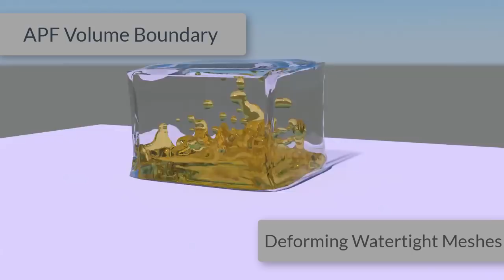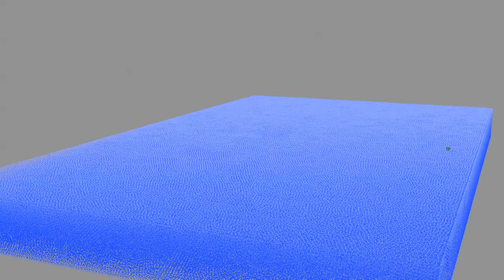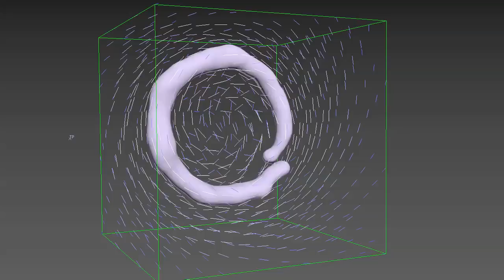thinkingParticles Subscription Drop 6 Now Available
Support cebas channel for more VFX tutorials and Videos! Your Support is very appreciated.

Here is our new Drop 6 Features Video featuring
the ALL PURPOSE FIELDS (APF) and New tP 6.6 SPH Solver.

ALL PURPOSE FIELDS
- no more heavy math formulations
- create Dynamic AP-Fields in a memory efficient way and flexibly

POWER OF 3D VOLUME EFFECTS
- APF Volume Boundary Deforming Watertight Meshes
- High Impact, High Gravity
- 3D Volumetric Adhesion
- Volume Boundary / Avoidance

3D VELOCITY FIELDS
Atop the 3D Noise Fields with any 3dsMax shape and transform it into a 3D field or create velocity fields from particle animations.

thinkingParticles 6 Subscription Drop 6 Procedural Flexibility combining All Effects.

cebas Visual Technology major flagship software for 3dsmax/3dMax includes 2017 major release finalRender trueHybrid (TM), thinkingParticles, finalToon and PSD-Manager.

for more info.

thinkingParticles drives critical VFX (visual effects) scenes in major motion pictures, television series, games cinematic and commercial marketing projects. Upcoming film FX with thinkingParticles includes
ScanlineVFX's Geostorm, MEG, Justice League and recent release, Guardians of the Galaxy 2.

TV series visual effects, to name a few: EncorVFX DC Comics: Black Lightning, Flash, Luke Cage, Legends of Tomorrow. And some episodes of Game of Thrones,  Shannara Chronicles, Constantine etc.